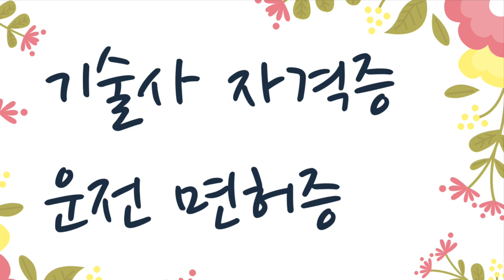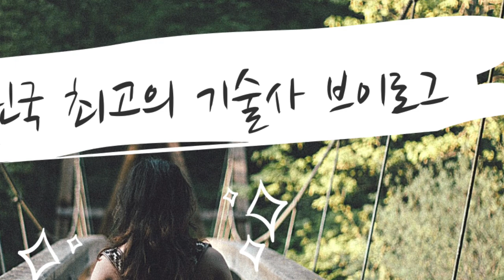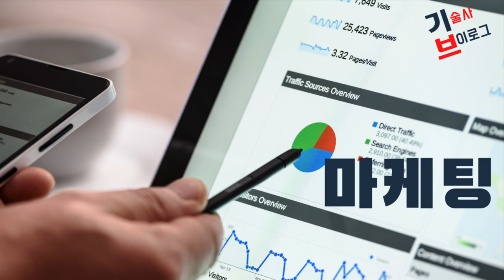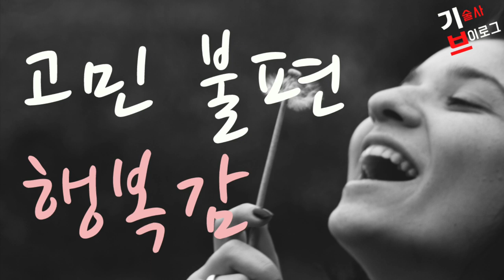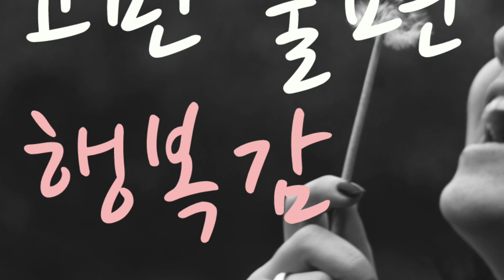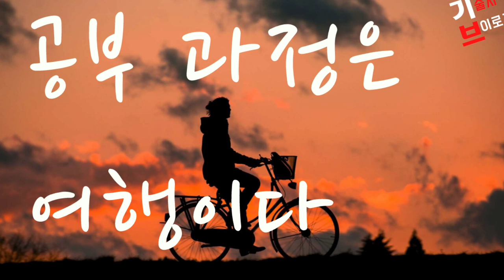기술사 시험공부와 실무위주 공부의 삶의 질 차이는? (Feat. 기술사 자격증과 기술사 자격의 차이 + 자신의 기술을 마케팅하는 방법 + 기술사 연봉 + 기술사 부업)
서브노트, 기출문제 분석방법 PDF, 전문 강의자료는 티스토리

안녕하세요 대한민국 최고의 기술사 브이로그를 꿈꾸는 공부하는 직장인 ELCAMAN입니다.

오늘은 "기술사로 행복하게 사는 방법 2번째 이야기"입니다.

이 이야기는 정말 중요한 이야깁니다. 제 생각에는 기술사 공부방법이나 단기 합격요령 이런 것들보다 몇배는 더 중요한 이야기라고 생각합니다.

기술사를 따는 과정에 따라 정말 자신의 삶이 어떻게 달라질 수 있는지, 그리고 자신의 기술력을 판매할 수 있다는 개념이 얼마나 중요한지 그리고 어떠한 마케팅 기술이 있어야 자신의 기술력을 타인에게 팔 수 있는지에 대한 영상입니다.

이전부터 정말 하고 싶었던 컨텐츠구요, 제가 요새 이것으로 삶이 정말 많이 변했습니다. 자신감은 더욱 충만해지고, 경제적 자유를 아직은 못 얻었지만 기술사 자격증으로 경제적 자유를 얻는데 아무런 문제가 없을 것 같다는 생각이 점점 더 크게 들면서 사는게 너무 행복해요.

이러한 생각들을 모두에게 공유하려 합니다. 모든 엔지니어들이 자유로워지는 그날까지

기술사 브이로그 NOMAD.E

ELCAMAN 올림